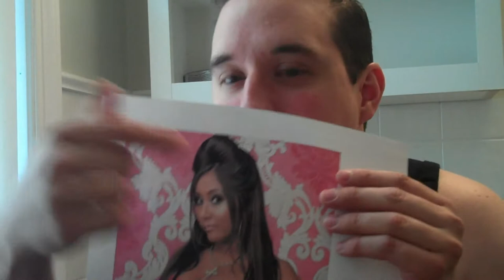307 - Introducing Sweet T (Jersey Shore Parody)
Ladies and Gentlemen ... Hells yeah! ... Introducing ... SWEET T!!!